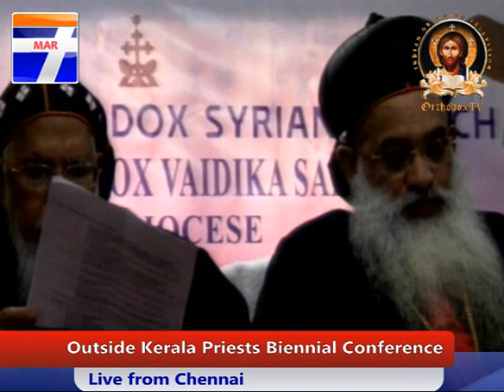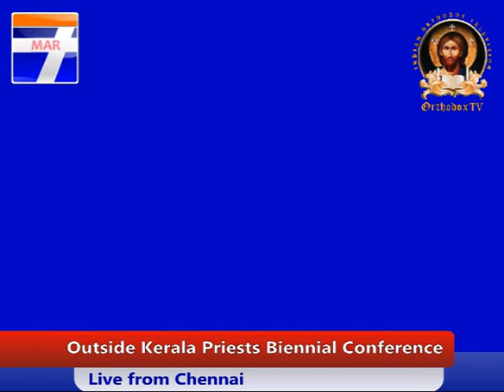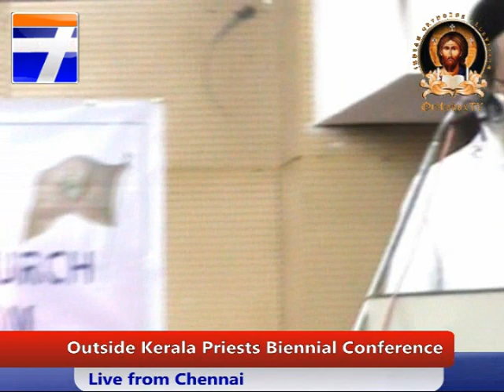CLASS BY Fr. Dr. Jacob Kurian AT